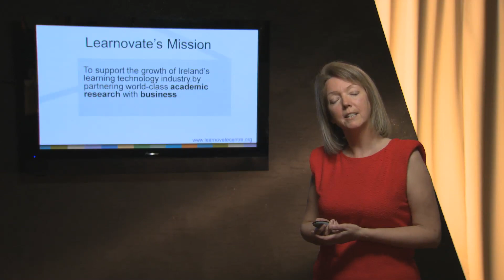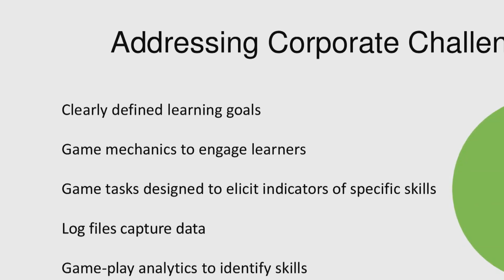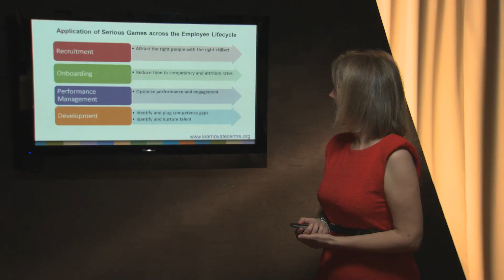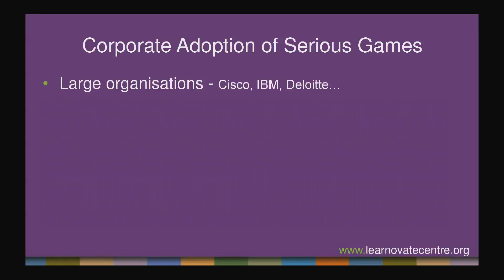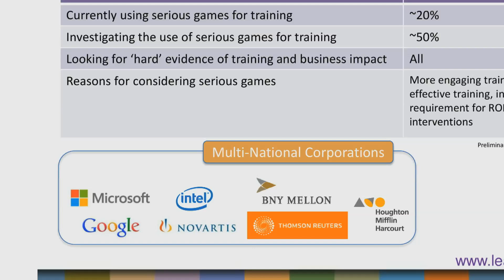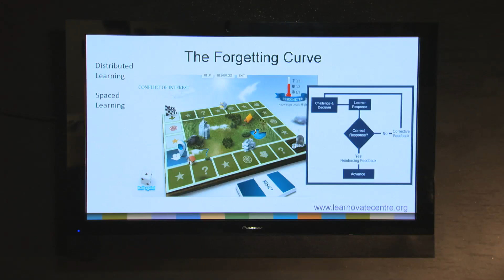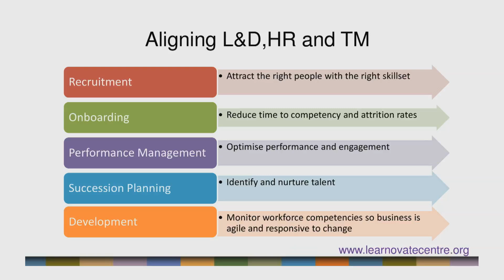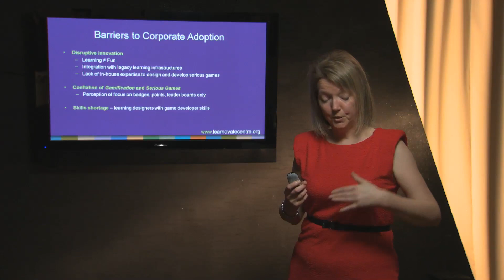Lynda Donovan @ The Serious Play Conference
There’s no doubt, interest in serious games is on the rise – and as a recognised international expert in the field, Lynda Donovan from Learnovate was invited to speak at the Serious Play Conference 2014 held in Los Angeles on the 22nd of July.

Lynda delivered her ideas on the subject of ‘Serious Games for Serious Corporate Impact’. This is her presentation